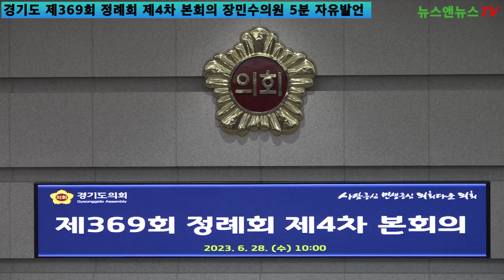뉴스앤뉴스TV [공식채널]